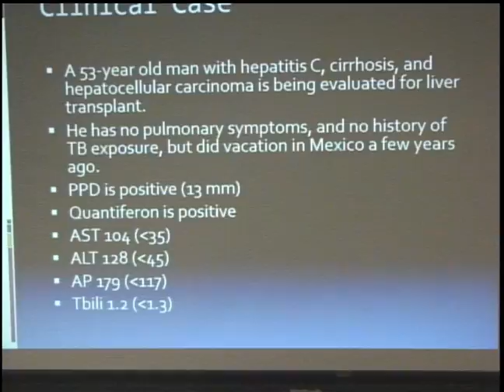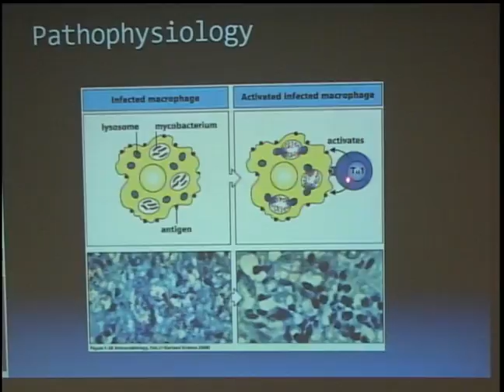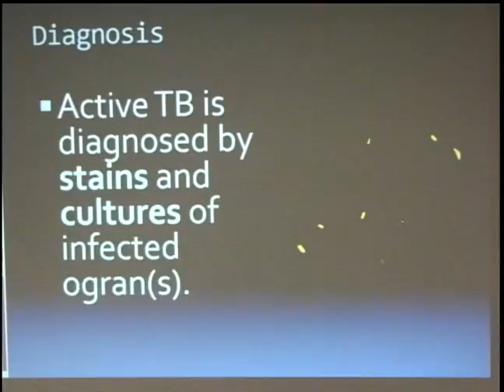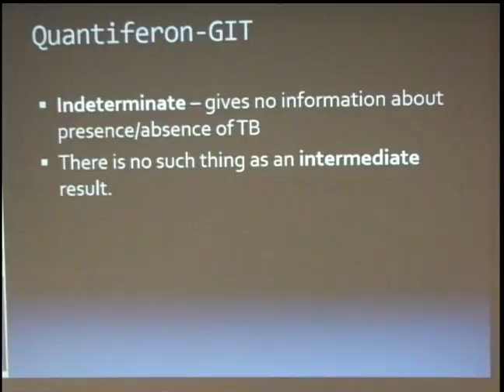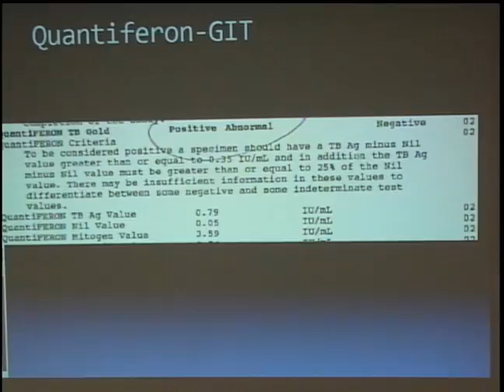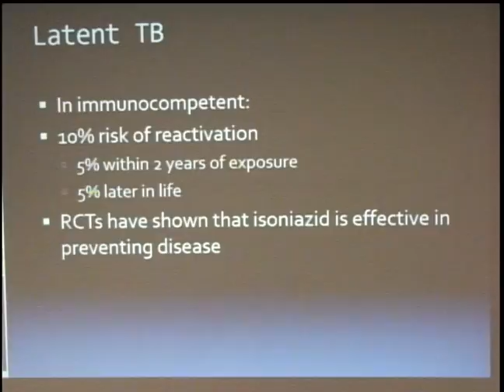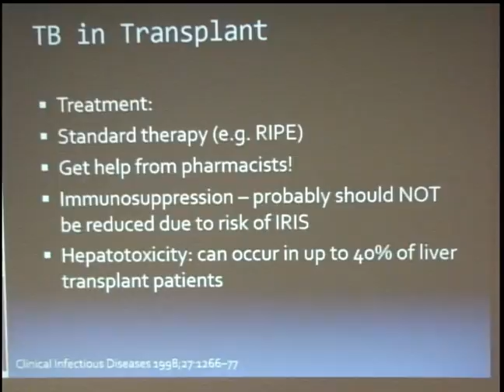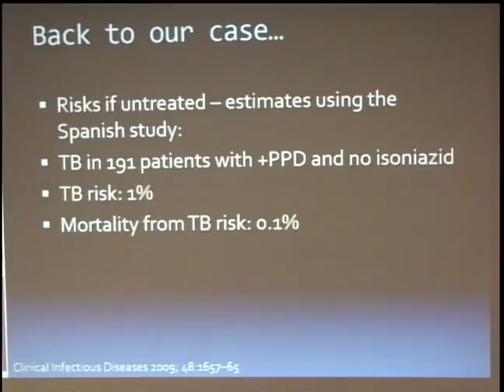“Tuberculosis in Solid Organ Transplant”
Anthony Hartzler, MD
Assistant Professor / Clinical
Department of Medicine / Hospital Medicine, UT Health Science Center San Antonio